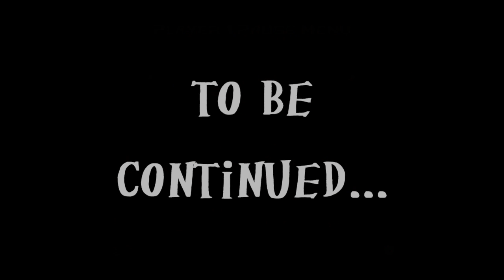Let's Play Doom 2 Part 18 - MINI And non-mini Masterminds!